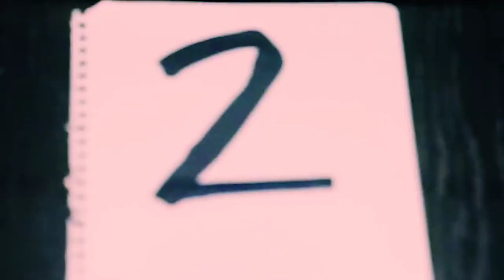KoolAye - cover up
idk, animation trash. its mostly just Ethan Nestor. lyrics messy. verse kinda bland. singing was poor.
Some clips were taken from Ethan Nestor (CrankGameplays)

Instrumental by H3 Music

LYRICS:
[Hook] ×2
Long hair down,
Face mask up,
Cover face,
Put make up,

Pimple filled,
Face fucked up,
Stomach big,
Gotta cover up

[Verse 1]
Gotta cover up,
I aint proud of what i look like,
Wear a hoodie,
And put my hands inside of my pocket,
Every conversation, i ruin it,
Start overthinking and to fidget,
I try to enter my mind as i also try to lock it,
"They might be better,
No, they will be better"
All i wanna do's look cool,
And be a bit slimmer,
Look down to the ground,
Say no to eye contact,
If everybody's a gold mine,
I guess im a shit sack

[Hook] ×2
Long hair down,
Face mask up,
Cover face,
Put make up,

Pimple filled,
Face fucked up,
Stomach big,
Gotta cover up

[Verse 2]
Im not fly, but you know that im birdin,
My brain's a magnet, anxiety, sadness, and etc. it lures 'em,
In the dark corner of my room, i stay lurking
Really wanna die like my name's McBirken,
Im inadequate, overthink about my messages,
Talking to myself, asking if i should remove the shit,
Knowing that i am not enough,
Getting in my thoughts now i have sunk,
Im useless everywhere i go
love to keep the door to my room locked shut

[Hook] ×2
Long hair down,
Face mask up,
Cover face,
Put make up,

Pimple filled,
Face fucked up,
Stomach big,
Gotta cover up